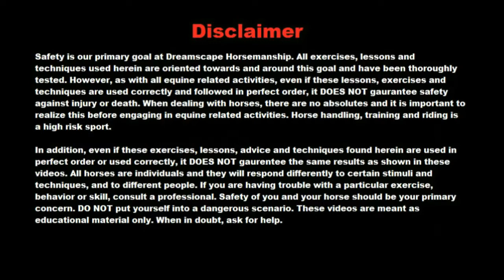WH Midnight Traveler - Nov 30 2017 Update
Our 5 month old, future stud and performance prospect showing off his current level of groundwork.

Adventures - A Himitsu
Summer Smile - Silent Partners